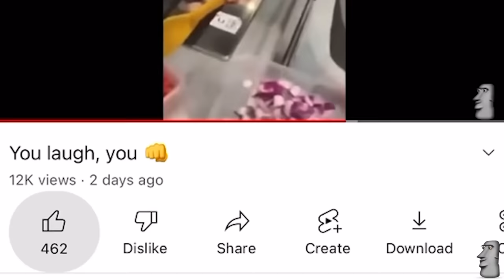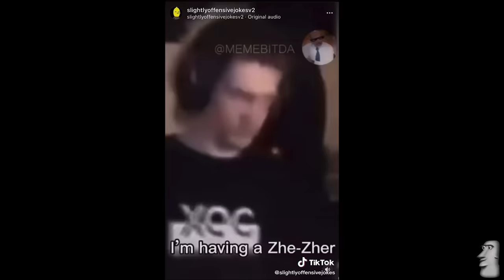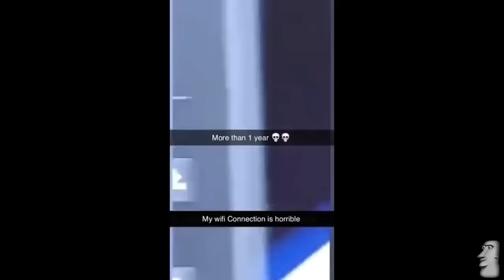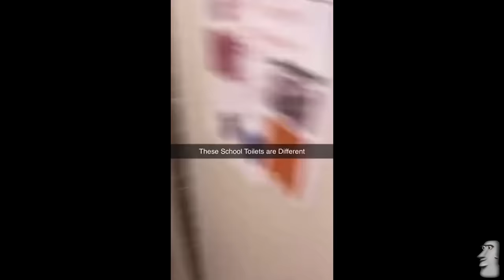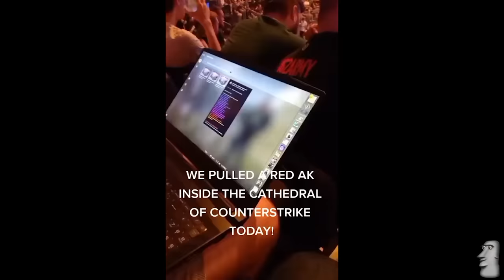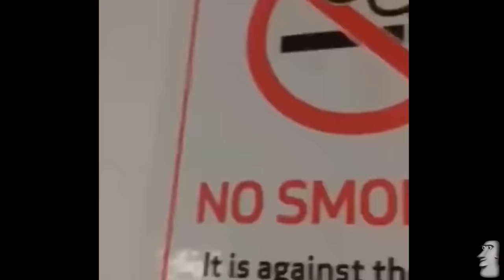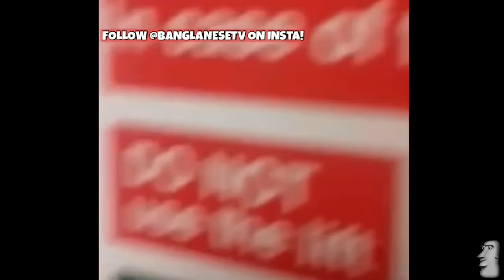This will 102% make you laugh